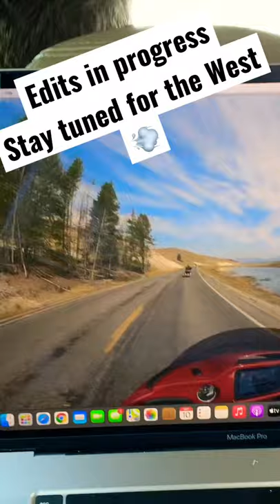The West part 1-WYOMING YELLOWSTONE- edit mode-staytuned